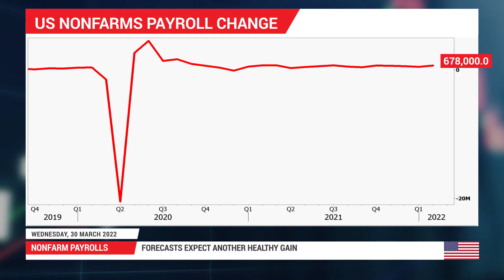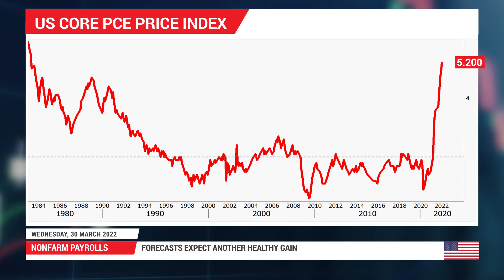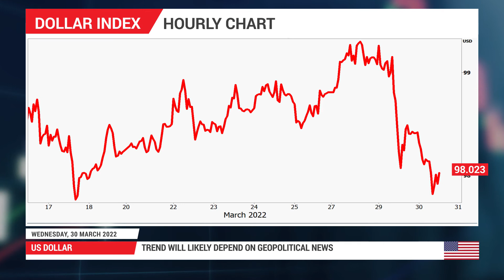Forex Preview: 30/03/2022 - NFP and PCE inflation to support hawkish Fed bets as dollar stands tall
Amidst the Ukraine crisis and dimming global growth outlook, the latest jobs report out of the United States will take centre stage on Friday (12:30 GMT). Before that, the Fed’s favourite inflation metric is released on Thursday. The data is expected to reinforce confidence in the US economy even as the risk of a recession grows in Europe. But is there a danger the Fed is about to tighten policy too aggressively and how much will this week’s numbers matter for the US dollar?

0:00 Intro
0:11 Nonfarm payrolls
1:14 PCE inflation
1:50 Fed rate hikes
2:54 US dollar